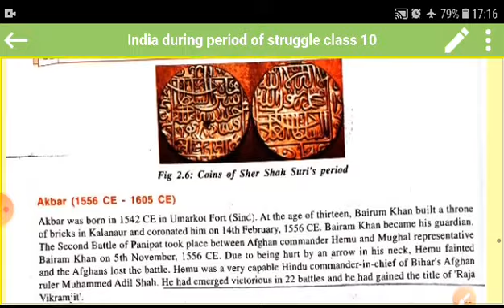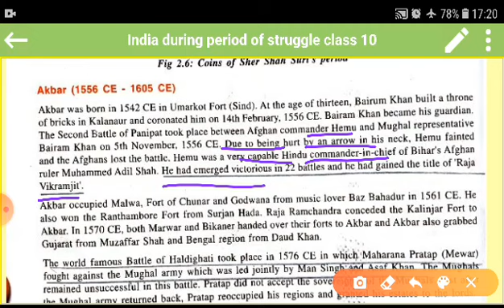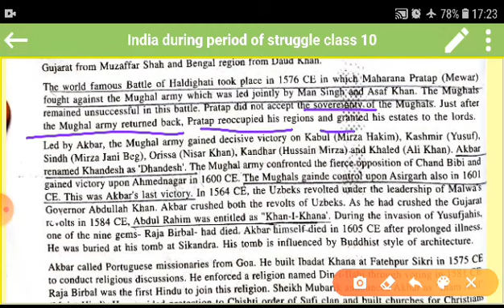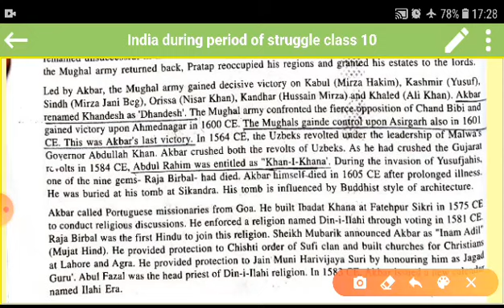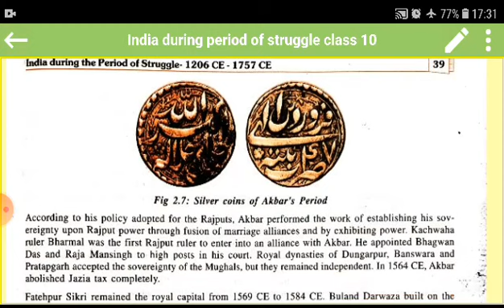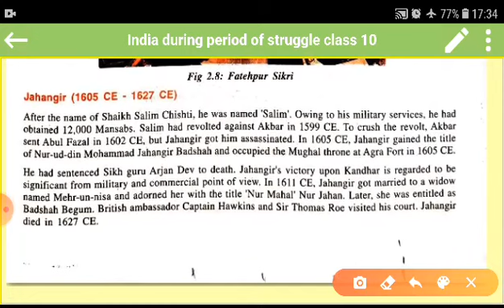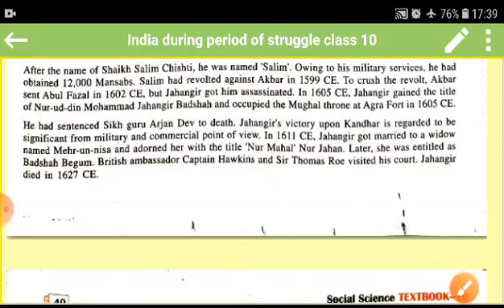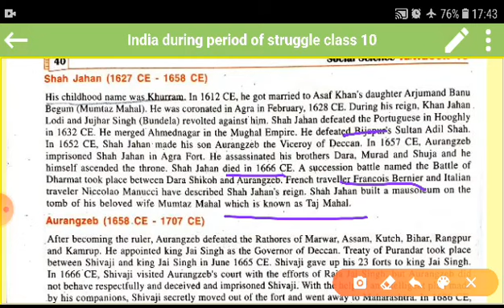CLASS-10 || 22/08/2020 || TOPIC- India during struggle